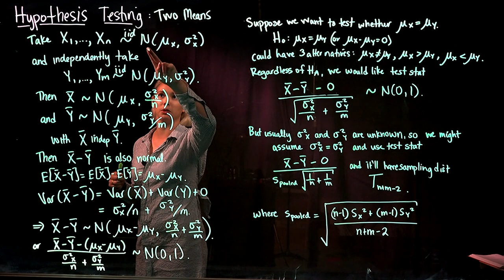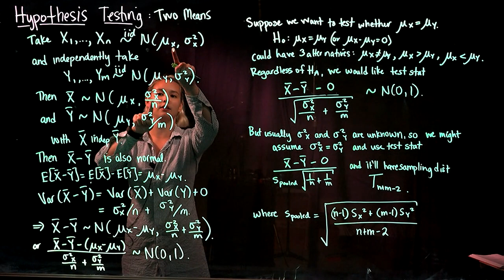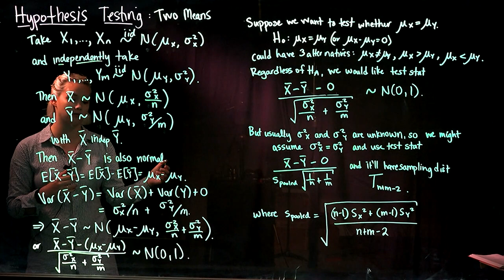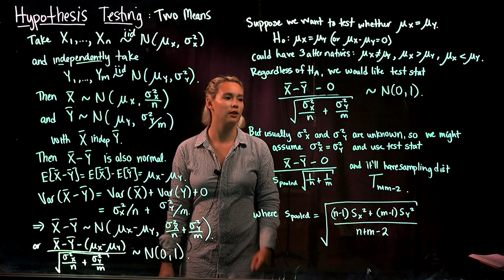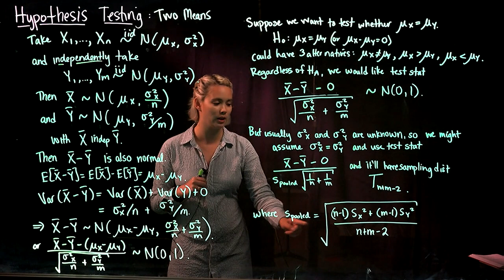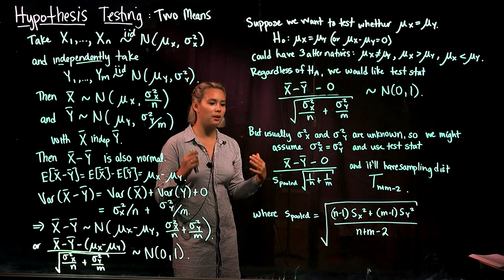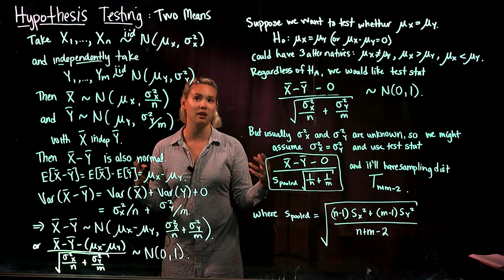7. Hypothesis Testing: Two Sample T-Test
A two-sample t-test helps determine whether the means of two groups are different.